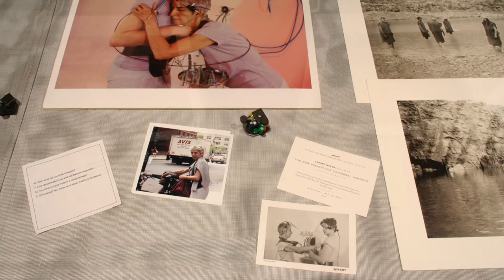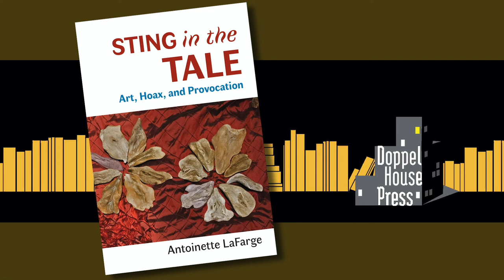Antoinette LaFarge and Artist Lenore Malen Talk Fictive Art, Part Two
"Sting in the Tail: Art, Hoax, and Provocation," is an illustrated survey of artist hoaxes, including impersonations, fabula, cryptoscience, and forgeries. The book is researched and written by Antoinette LaFarge, herself a “fictive-art” practitioner. She interviews Lenore Malen, who is featured in the book.

Lenore Malen is a New York based interdisciplinary artist. In 1999 she invented The New Society for Universal Harmony, a fictional re-creation of an l8th century utopian society and ever since she has used the lens of history—and humor—to explore utopian longings, dystopic aftermaths, and the sciences and technologies that inform them.  She works with diverse media in all her projects incorporating live performance, photography, film/video, multi-screen projection, installation and fiction writing.

Malen was awarded a Guggenheim Foundation Fellowship and NYFA and NYSCA awards in Interdisciplinary Art. She teaches in the Art/Media/Technology Program at Parsons/The New School, New York.

"Sting in the Tail: Art, Hoax, and Provocation" is published by DoppelHouse Press.